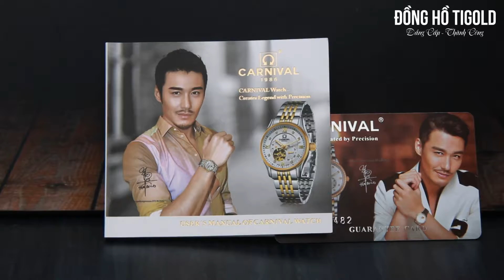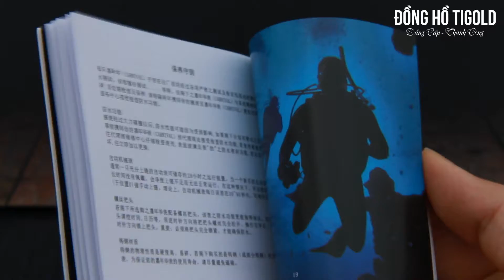Đồng hồ thụy sỹ Carnival G51201.201.011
Đồng hồ Tigold  tự hào là thương hiệu mang đến cho quý khách hàng những mẫu đồng hồ chất lượng, mẫu mã đẹp và đặc biệt giá tốt. TIGOLD phục vụ khách hàng trên cả nước, chúng tôi miễn phí ship toàn quốc, giao nhận hàng nhanh chóng chỉ 2- 4 ngày. Quý khách hàng được kiểm tra hàng thoải mái.

Mẫu đồng hồ nam Carnival G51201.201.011, đồng hồ 6 kim với thiết kế dây thép không gỉ, chữ la mã, mặt trắng. Đáng chú ý hơn là mặt kính sapphire chống xước tốt và độ chịu nước cao.

Sản phẩm được bảo hành 2 năm, miễn phí ship toàn quốc, nhận hàng kiểm tra hàng mới thanh toán.

Đồng hồ đeo tay nam đẹp giá rẻ, đồng hồ nam cao cấp, đồng hồ cơ (Automatic), đồng hồ nam dây thép.